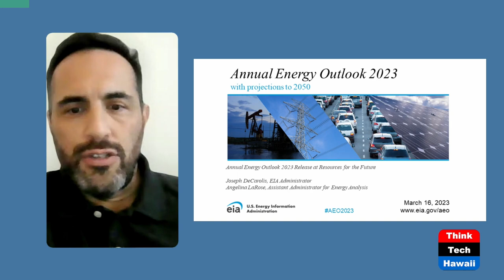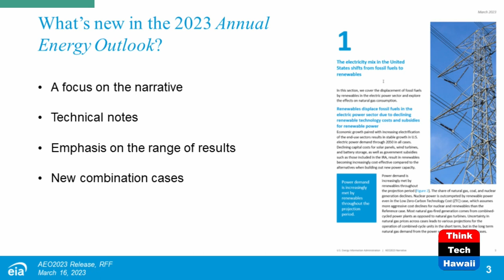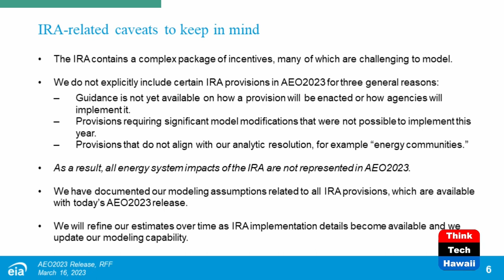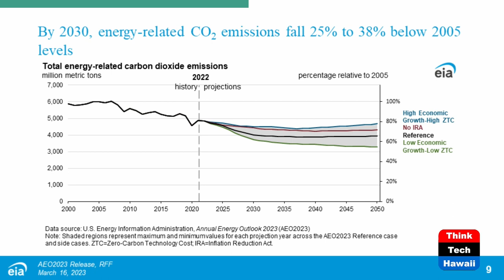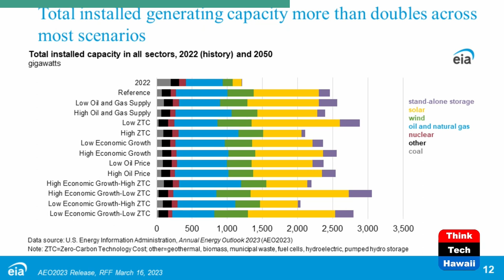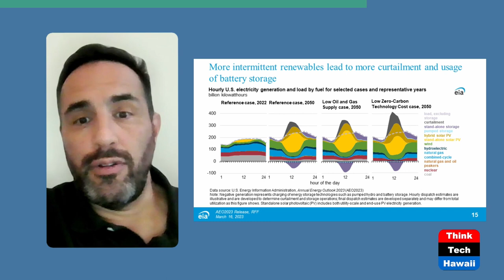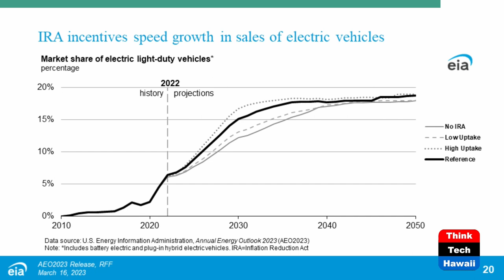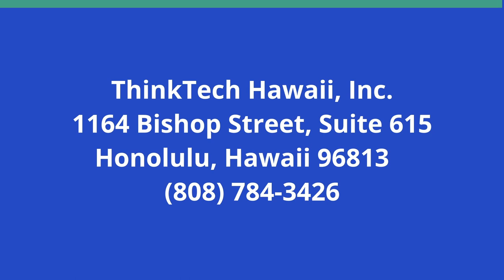EIA Energy Outlook 2023 (Perspectives on Energy)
Where we Are Now and will be by 2050.  The host for this show is Guillermo Sabatier.

The US Energy Information Administration recently issue the Annual Energy Outlook for 2023 along with projections into 2050. Though it shows where we are now and where we are trending, it still illustrates a rather overly optimistic view of how renewables will supply most of the energy needs of the US while we will still be the leading exporter of fossil fuels.

Underwriters:
Michael Sklarz
The Cooke Foundation
Hawaii Energy
Hawaii Energy Policy Forum
Hawaiian Electric
Galen Ho of Immersive Worlds
Kamehameha Schools